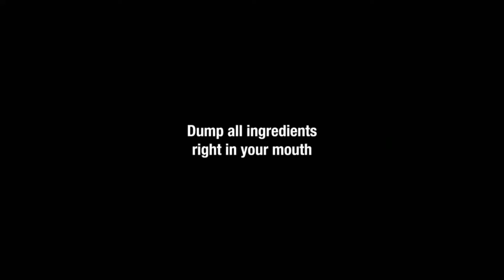B&W Bump: Haystack Cookie Super Easy Recipe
DO NOT MICROWAVE YOUR HEAD
Airdate: Monday, October 26, 2020